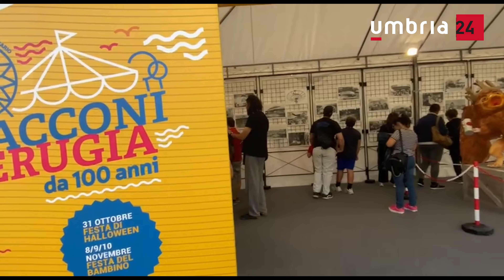100 anni di Baracconi, il luna park «nel dna di ogni perugino»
I Baracconi di Perugia festeggiano i loro primi 100 anni con un’edizione speciale, ricca di attrazioni per grandi e piccini.
Servizio di Vincenzio Diocleziano